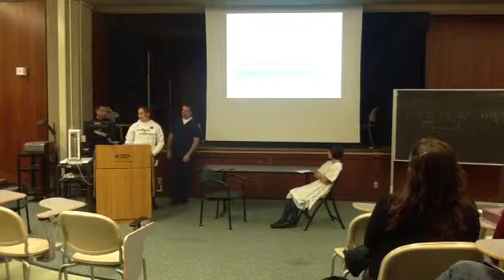Patho II - Rhabdomyolysis